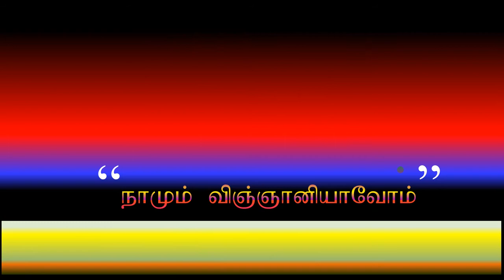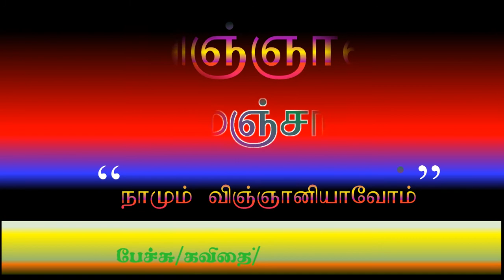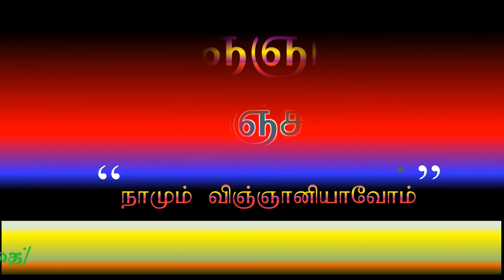விஞ்ஞான மஞ்சரி R/Child Jesus of Convent Ratnapura. part 1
இரத்தினபுரி